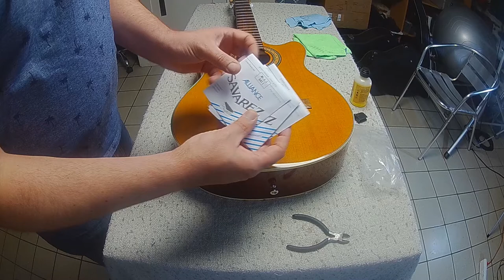MagixVlog : Guitare électro classique ANDALUZA + Tuto changement cordes sur classique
Salut à vous tous et toutes, bienvenue dans une rubrique que j'adore et que je continue où je vous présente mes guitares et autres.
Ici une nouvelle venue la Andaluza électro classique qui complètera mon set bien fourni me direz vous mais quand on aime on ne compte pas.
De plus dans la composition elle va apporté une jolie couleur.
à bientôt.

Autres liens:

Groupe MaFingTot : avec ma parolière et interprète ToTara et moi même

1 er EP : on s’en va =
lien spotify :

1 er EP : on s’en va =
lien spotify :